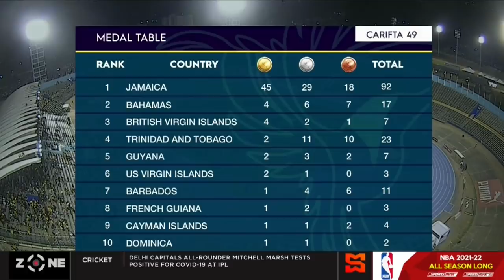Jamaica secures RECORD 92 medal haul at 49th CARIFTA Games! Hubert Lawrence and Zone review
SportsMax Zone invites Track and Field analyst Hubert Lawrence to review the 49th CARIFTA Games.